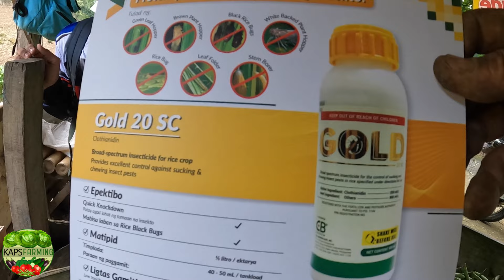PARAAN KO NG PAGTATANIM NG SINGKANG OR BOK CHOY